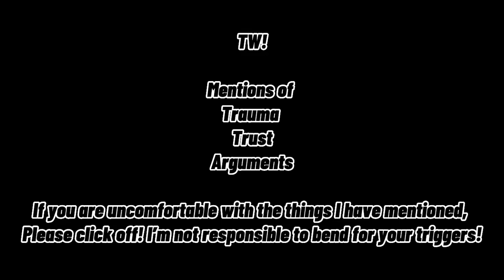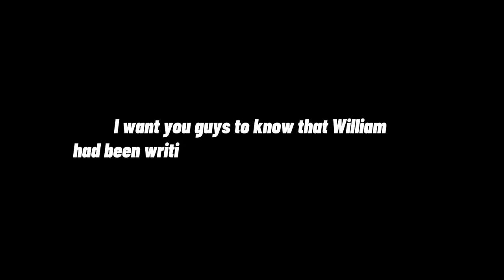[TW!] Trust… // If William and Henry had a argument // willry¿ // angst!! // my au! // read desc ￼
This would of happened if Henry had found out..
Lol

But in my au, he didn’t(sadly)

poor William-